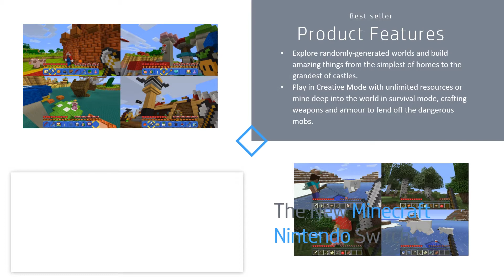Minecraft - Nintendo Switch Edition: The New Minecraft Nintendo Switch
Create, create, and explore alone or with up to four split-screen players and up to eight online.

Minecraft is a game that involves placing blocks and going on an adventure.

Explore randomly generated worlds and build extraordinary things, from the simplest homes to the most grandiose castles.

Play in creative mode with unlimited resources or mine in the world in survival mode, forging weapons and armor to repel dangerous monsters.